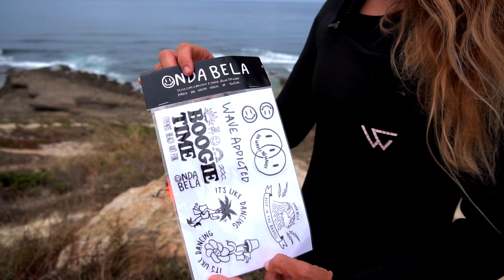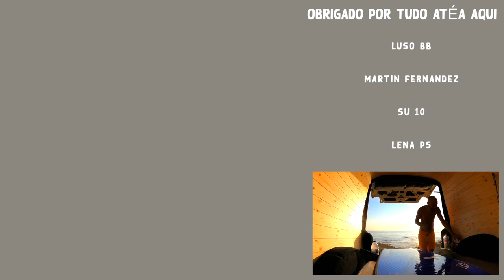BATI NA PEDRA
Fui surfar na Ericeira e bati na pedra na primeira onda 😂😂😂

Nesse video voces vai ver um dia com ondas pequenas, mar bem liso e muita pedra heheheh... Além das minhas ondas vou mostrar como minha Campervan vai ficar daqui uns dias 😍😍😍

Quem quiser acompanhar o trabalho do Brunão de fotografia aqui tá o Instagram dele...

1- escolha o produto  no site da Wildsuits
3- click em OK e ao lado aparecerá o desconto de 10% do valor da compra.
4- só ser feliz na agua com equipamento novo :)

1- escolha o produto  no site da Pride
3- click em OK e ao lado aparecerá o desconto de 10% do valor da compra.
4- só ser feliz na agua com equipamento novo :)

THE QUEEN-HIGH

PRIDE ANIMAL